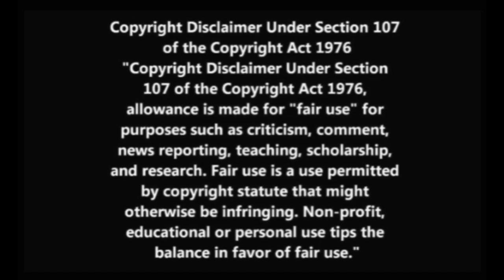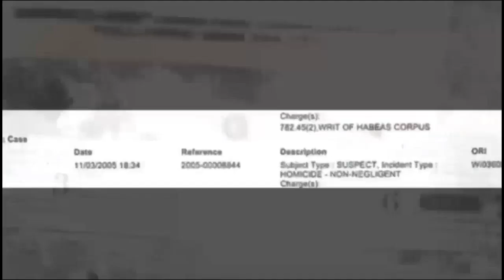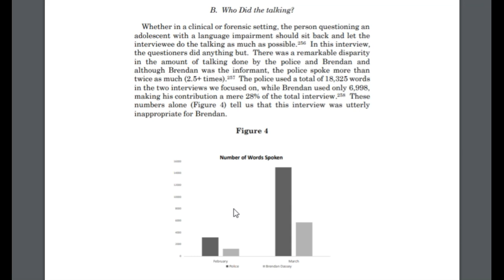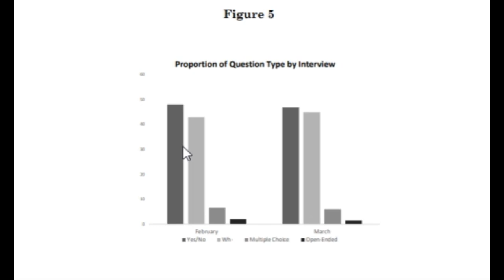Brendan Dassey: The Control Question And Bully Investigators